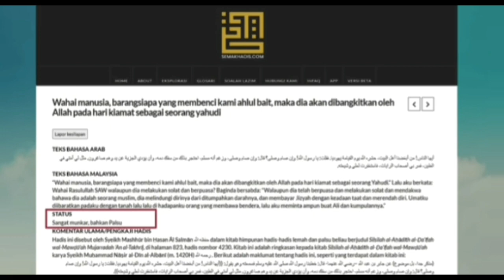Pak Riziq Murka Sama Habib Palsu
Pak Riziq Kebingungan Habib yang Prilakukanya tidak baik Harus di Pertanyakan